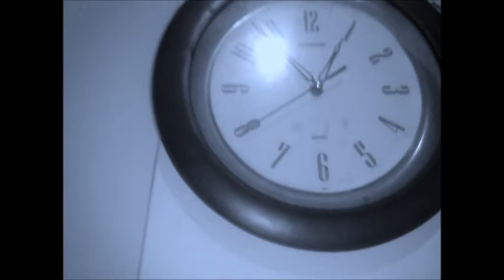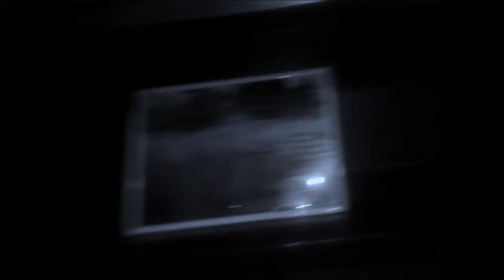Leaving Town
Original Home Made Music & Video.

I would speak to you
I’m leaving your town
And embrace that smile of yours

Remember all the lights
All the fun and things been through
It’s always been fond
To be around with you

All these longings
It feels nothing any more
All the obscurity
Feeling obnoxious

I hope the best
Remember all to have fun
To take care of
And keep memories

Perhaps a thunder would strike
Or a huge rock would fell through the sky
But tonight I just want to miss you
And say that you will be happy